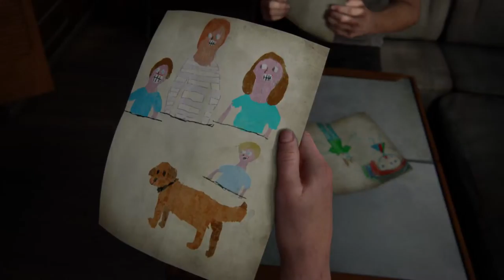Last of Us: 2 [Session 2]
Finishing what I started.